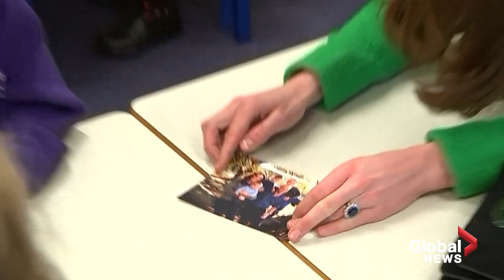Kate Middleton marks Children's Mental Health Week with visit to London school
The Duchess of Cambridge visited a school in London's Enfield on Tuesday Feb. 5 to meet teachers and students taking part in Children's Mental Health Week.

Greeted by a chorus of young people singing, the royal spoke to staff and children and sat in a lesson focusing on the importance of physical and mental health.

As part of her visit, she showed students a picture of her husband William and their three children.